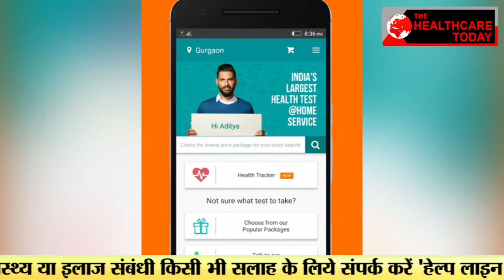HEALTH CHECKUP APP LAUNCHED BY HEALTHIANS IN GURUGRAM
अब एप बताएगा आपका स्वास्थ,जी हां गुरूग्राम ने किया एक नया एप लांच जो अपके स्वास्थ की जानकारी देगा साथ ही साथ आपको होने वाली बिमारियों की जानकारी भी देगा..यह एप आपका ब्लडप्रेशर, वजन और शुगर के लेवल का पता भी लगा सकता है.